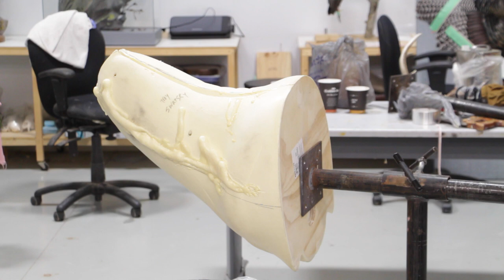How to resize shoulder mount form quickly. Mule Deer.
Here is a fairly quick and simple way of resizing a shoulder mount form without cutting it into pieces.. but keep in mind that this only of your Neck swells needs resizing,, if the circumference of the brisket/shoulder needs a change then this is not your method. This Formhad a fot head size and it only needed a smaller neck. the rest fitted perefectly.